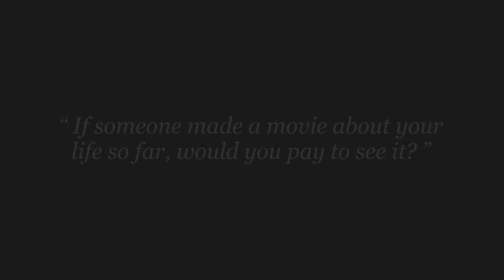Sabrina Thompson - If someone made a movie about your life so far, would you pay to see it?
Sabrina Thompson is the owner of Kuu productions (kuuproductions.com), a dynamic media production company. Her photography and social justice campaigns have been featured on Entertainment Tonight, People Magazine, Huffington Post, ESSENCE, EBONY, CBS, NBC and more.

She's also the co-founder of WEEN (Women in Entertainment Empowerment Network), an NYC based women’s nonprofit with over 40,000 members. She is currently directing her first feature film.

From FILM + PHOTOGRAPY // NEW YORK,
Tuesday 24th Feb 2015,
at Wythe Hotel, NY